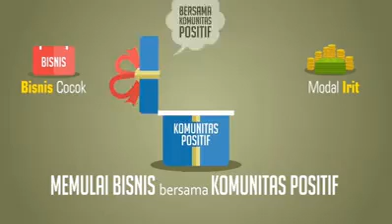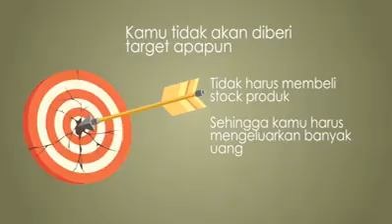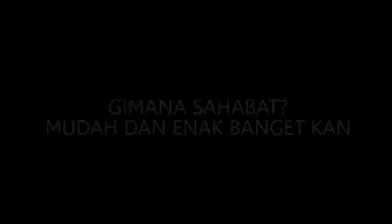Bisnis Nasa Anti Gagal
ingin Membangun Bisnis Dari Rumah Dengan Modal Irit Hasil Selangit..??